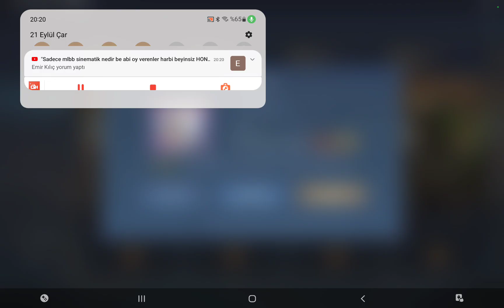GÜNDE 2 MAÇ OYUN OYNAYARAK TR SIRALAMASINA GİRMEK